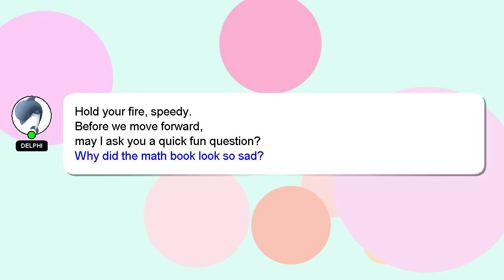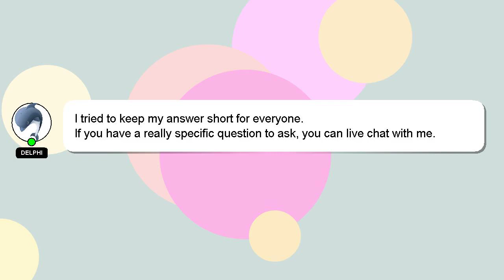How to hug the post?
Here's a short introduction about myself, Nice to meet you, I am Delphi. I can assist you in answering your queries. - How to hug the post?

If you have more specific query you can comment or chat with me  and let me know your queries. I will express my appreciation for your answer by 'hearting' it.

*2 What we are experimenting :*